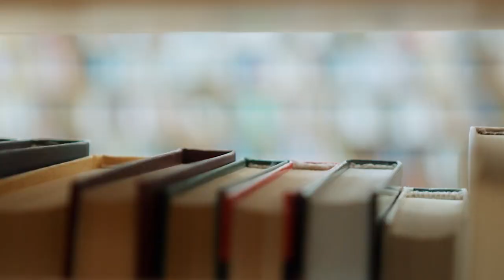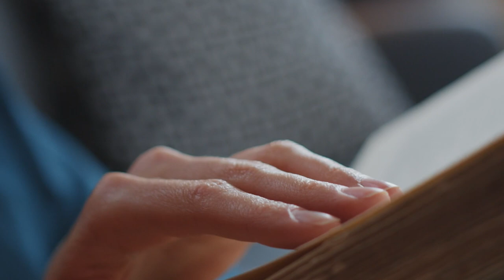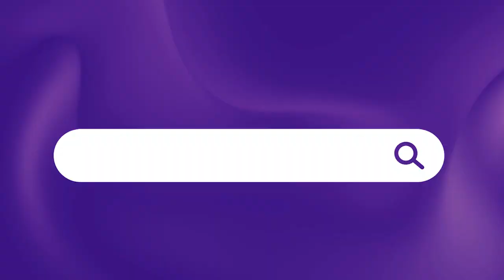2. Know your Adversarial Spirits! Featuring Thomas Mayer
This is part two of a discussion of Thomas Mayers work and in this episode we look at our Adversarial Spirits!

Thomas Mayers Book